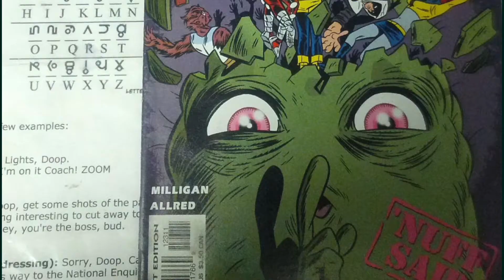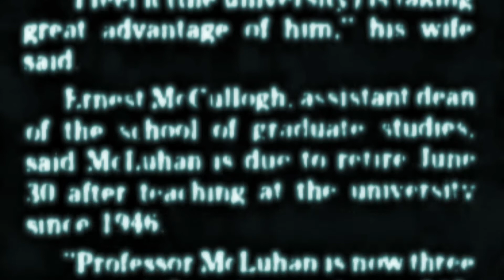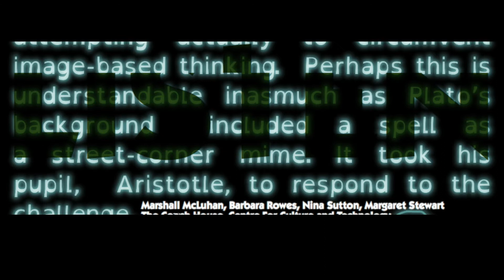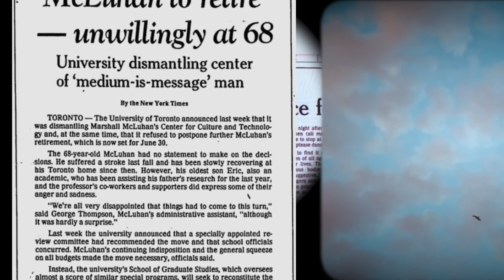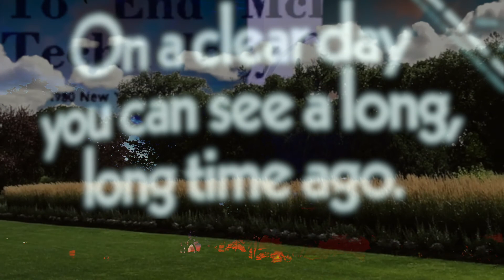McLuhan Shitting on the CBC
Plato the Mime
0xf13409c23d2Ff65651EA28C59b69b9Bc2bFeBb66